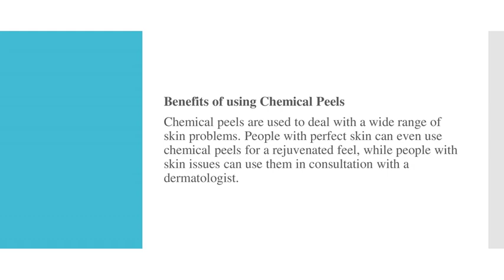Truffoire Reviews – Discover Some Real Benefits Of Chemical Peel For Glowing Skin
Time to leave the past behind. Chemical peels are the latest thing and treat wrinkles, fine lines, and sun damage, and reduce pore size, skin inflammation, and pigmentation, and that’s only the tip of the iceberg. These aesthetic preparations are probably the most pursued, and a huge number of individuals are now partaking in the extraordinary advantages. At Truffoire, we offer the broadest assortment of skincare products and chemical peels to uncover a new, brilliant, you. Continue to track down the advantages of using chemical peels. Also, read Truffoire Reviews – Why Your Skin Needs to Stay Hydrated at All Costs.